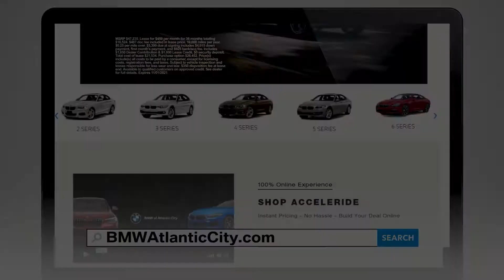This October, Fall Into Exceptional Offers on Our Entire New Inventory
Your dream BMW is closer than you think...
at BMW of Atlantic City!
Lease a new 2021 X3 xDrive30i for $459/mo!
Looking to trad? Look no further - we'll pay top dollar for your trade-in!
This fall, luxury is closer than you think...
Visit us in Egg Harbor Township or shop our entire inventory online anytime at BMWAtlanticCity.com
BMW of Atlantic City! Closer than you think!

6037 E. Black Horse Pike